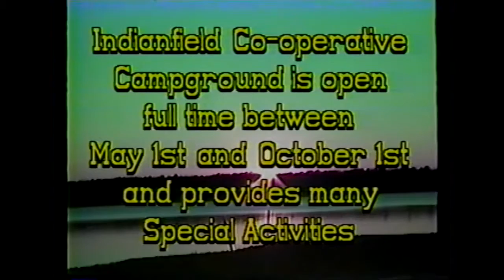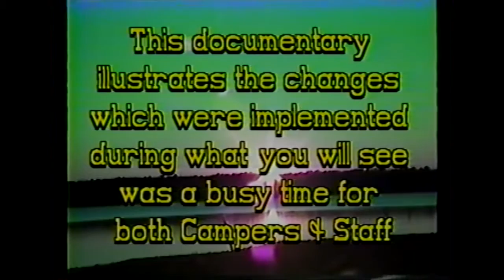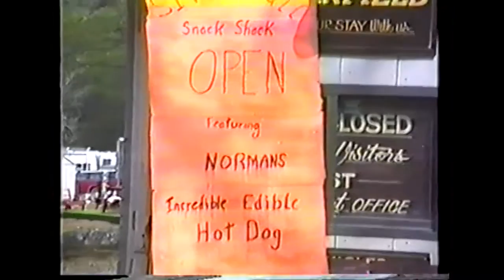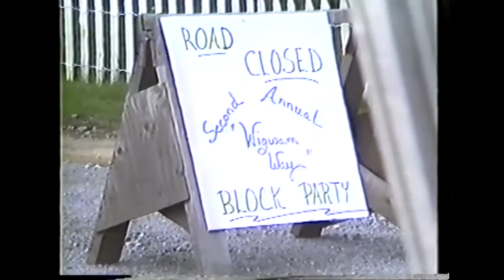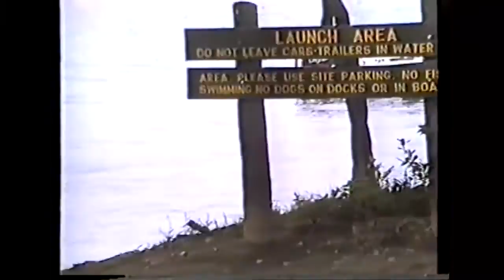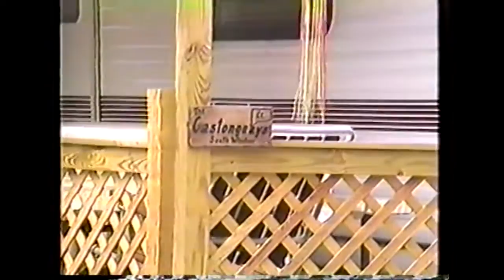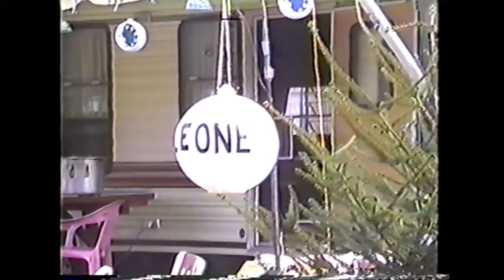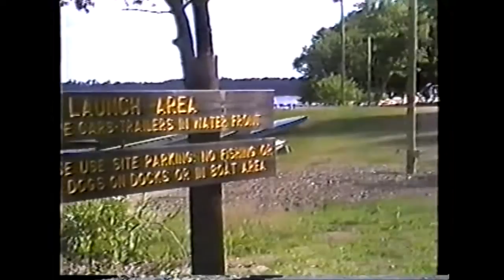Indianfield Campground - Reservation Renovation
Indianfield Campground changed into a Cooperative Association in 1988.  Between the 1988 and 1989 seasons, Indianfield was renovated to accommodate the new unit owners.  This video documents the changes.